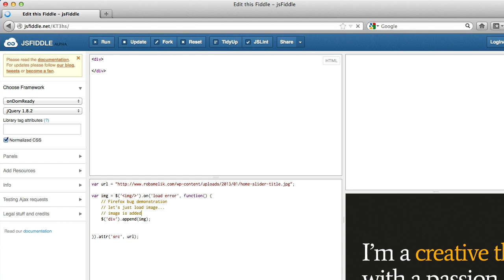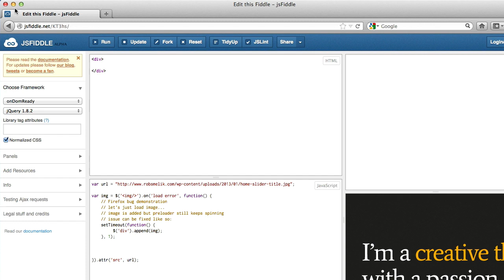Firefox image loading bug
Progress indicator keeps spinning forever.